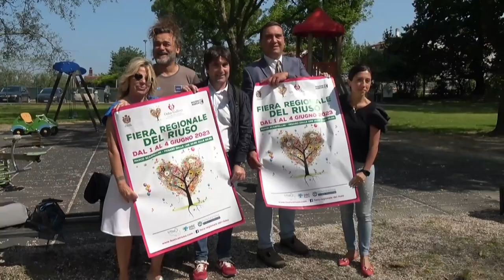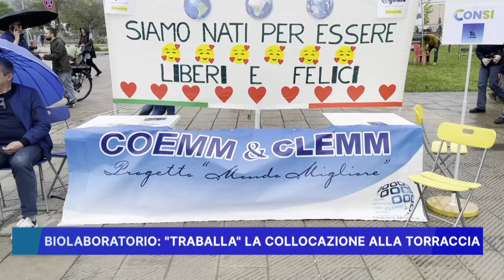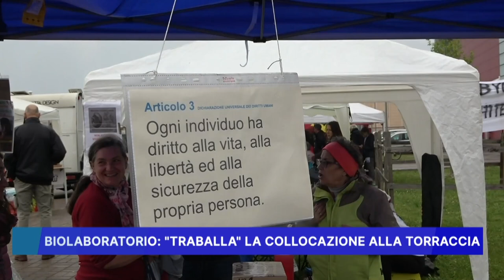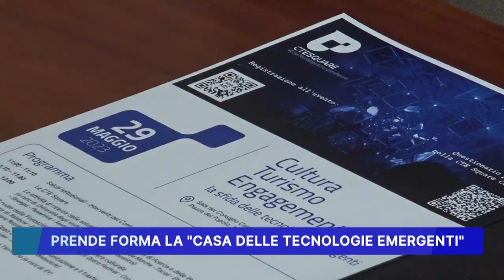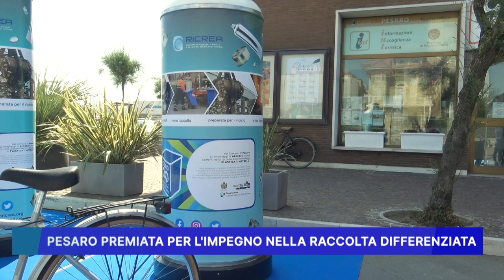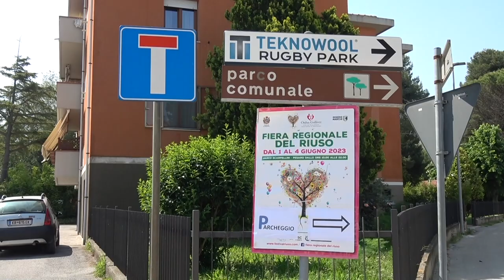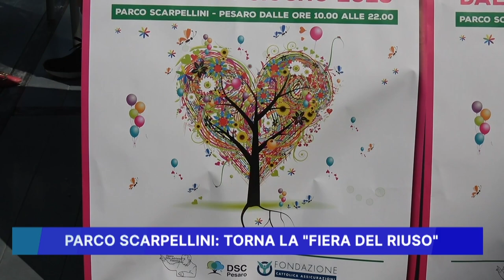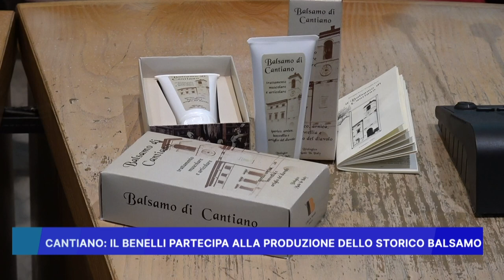ROSSINI NEWS 29 MAGGIO 2023